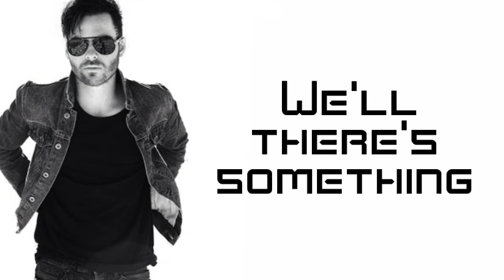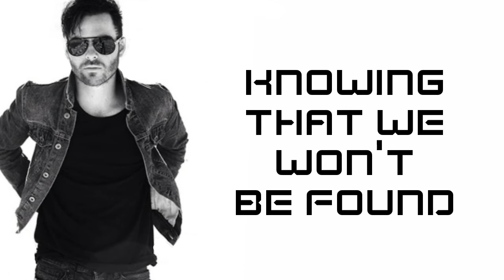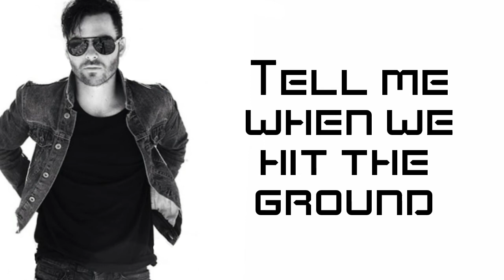Apocalipstick - Monarch ( Lyric video)